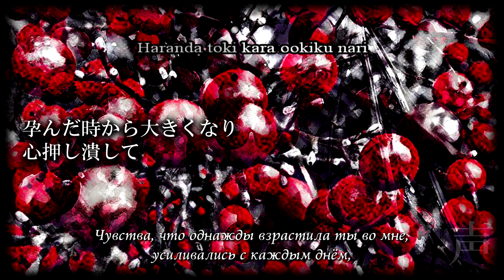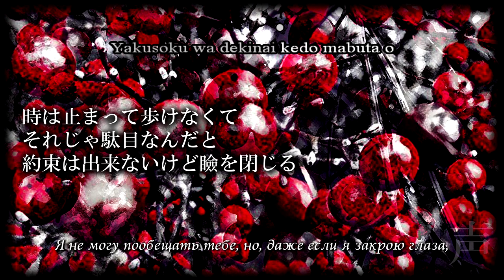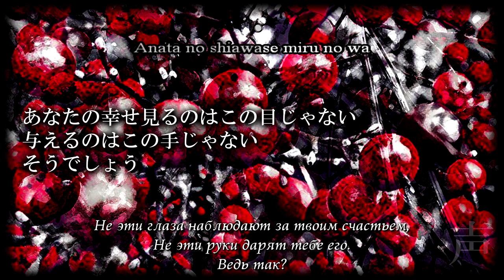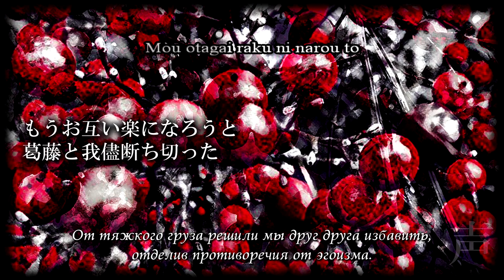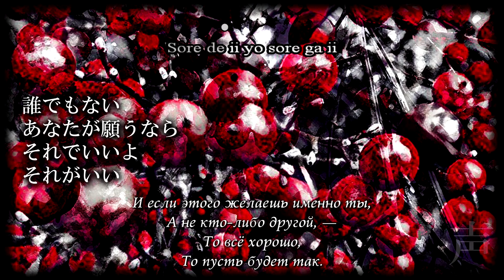【karaoke+rus sub】otetsu (feat. Megurine Luka) - 声 (Koe) [Key: -2 С minor]